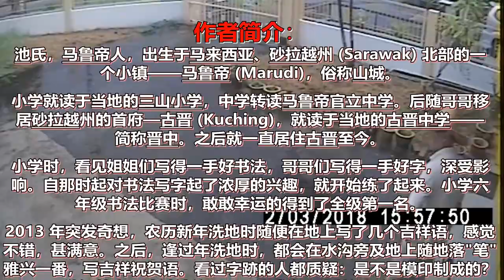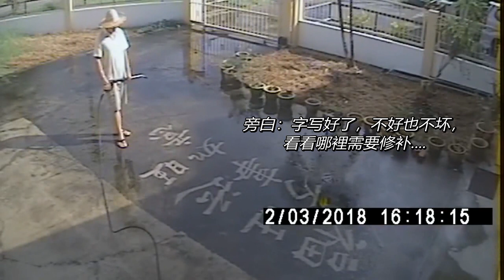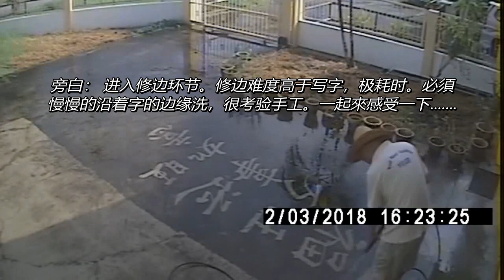地上的字怎么来的？看了被震住 How-to: The Making Of Pressure Pump Calligraphy by Sarawakian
【大开眼界  百看不厌】
首次正式向世人展示《池家高压泵书法》幕后创作过程（完整版）。
How-to: Behind the Scene: The Making of Pressure Pump Calligraphy by Sarawakian

作者简介：

池氏，马鲁帝人，出生于马来西亚、砂拉越 (Sarawak) 北部的一个小镇——马鲁帝 (Marudi)，俗称山城。小学就读于当地的三山小学，中学转读马鲁帝官立中学。后随哥哥移居砂拉越的首府——古晋 (Kuching)，就读于当地的古晋中学——简称晋中。之后就一直居住古晋至今。

小学时，看见姐姐们写得一手好书法，哥哥们写得一手好字，深受影响。自那时起对书法写字起了浓厚的兴趣，就开始练了起来。小学六年级书法比赛时，敢敢幸运的得到了全级第一名。

2013 年突发奇想，农历新年洗地时随便在地上写了几个吉祥语，感觉不错，甚满意。之后，逢过年洗地时，都会在水沟旁及地上随地落"笔"雅兴一番，写吉祥祝贺语。看过字跡的人都质疑：是不是模印制成的？欲知答案，请继续往下看，这或许是你从没见过的.

16-Mar-2019 注：刚刚 “砂拉越州” 已被改称为 “砂拉越”。相关新闻如下：

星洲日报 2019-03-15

（古晋15日讯）砂首长拿督巴丁宜阿邦佐哈里已传达指示，砂政府部门今后不再使用“州”（Negeri）字眼。

据了解，阿邦佐哈里是于本月12日召开的砂发展协调委员会会议上发出这项指示。这意味著，在马来文的书写上，不能继续沿用“Negeri Sarawak”（砂拉越州）字眼，而是直接写上“Sarawak”（砂拉越）。

同时，砂政府官员的名称，如州务秘书（YB Setiausaha Kerajaan Negeri Sarawak），也须去除“州”（Negeri）字眼，即砂政府秘书（YB Setiausaha Kerajaan Sarawak）。

所有砂政府公函及官方场合的口头称呼，都必须遵照上述指示。

砂副首长拿督阿玛道格拉斯向《星洲日报》证实，阿邦佐哈里的确有发出上述指示。